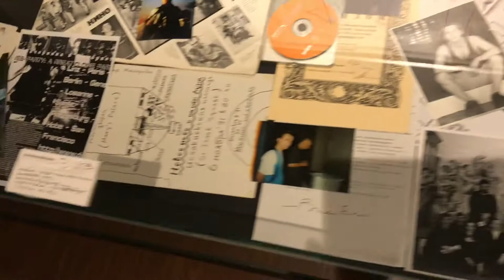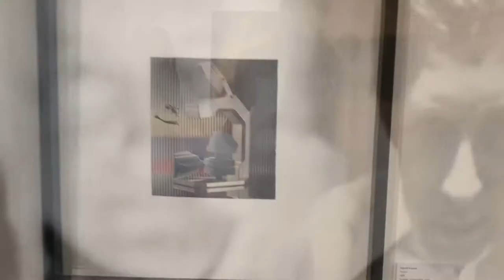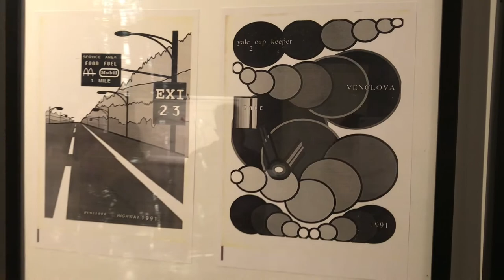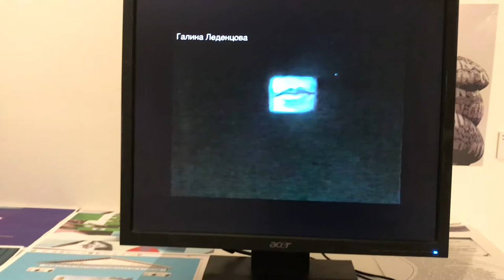Открытие выставки "История мультимедиа искусства в Ленинграде-Санкт -Петербурге 1985-2000 г."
22 октября 2020, Центр современного искусства им.Сергея Курехина, Санкт-Петербург. Куратор -Виктория Илюшкина, автор идеи-Ольга Тоблерутс